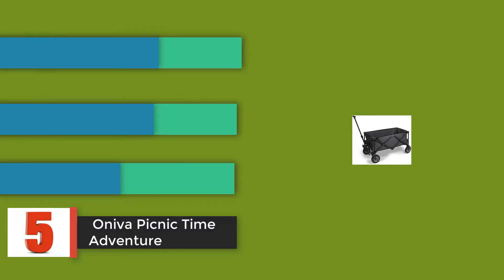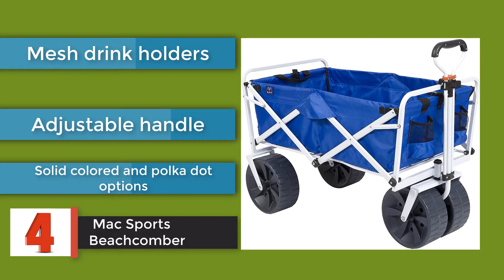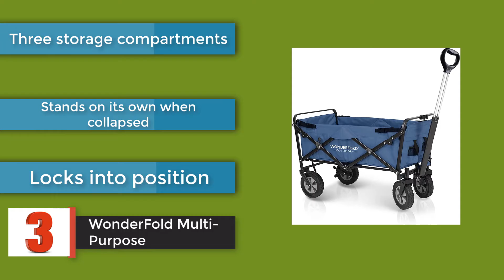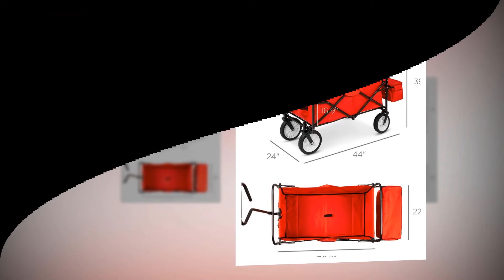Best Folding Wagons 2021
Are you searching for the 5 Best Folding Wagons of 2021? These are the Top 5 Best Folding Wagons we found so far:
5. Oniva Picnic Time Adventure
4. Mac Sports Beachcomber
3. WonderFold Multi-Purpose
2. Best Choice Products Utility
1. Radio Flyer Ultimate EZ 3900

What are Folding Wagons?
What are the Best Folding Wagons?